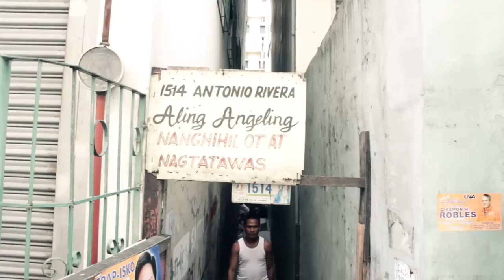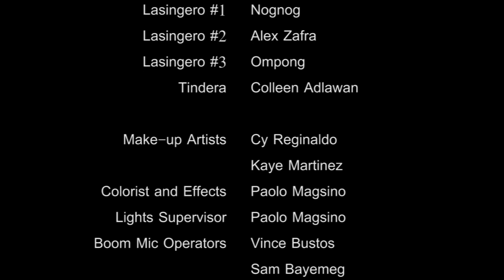Galub - Short Film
Directed and Written by Paolo Magsino
Production Manager: Vince Bustos

Boom Production
DOP: Paolo Magsino
Cinematographers:Olin Odicta | Jaycee Magsalos | Jonah Dimangondayao | Stephen Migallen
Edited by: Paolo Magsino

Make-up artists:Kaye Martinez | Cy Reginaldo
BTS: Randy Zafra

Special Thanks to:
Asia Pacific College
Jobert Monteras
Agnes De Vera
DK Crame
Alyssa Bengusta
Brown Biscuit Music
Gene Joyosa
Katrina Vince Cruz
Tondo Boys
Brgy 241 zone 22 Tondo, Manila